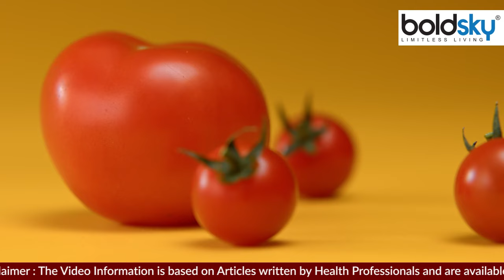प्रेगनेंसी में टमाटर खाना चाहिए या नहीं | Pregnancy Me Tamatar Khane Se Kya Hota Hai | Boldsky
Tomato in Pregnancy : खट्टा-मीठा टमाटर खाने में बहुत ही लजीज लगता है। प्रोटीन, फाइबर, कार्बोहाइड्रेट से भरे टमाटर प्रेग्नेंसी में खाना सही या नहीं, इस पर अक्सर असमंजस बना रहता है। आइये जानते हैं प्रेगनेंसी में टमाटर खाना चाहिए या नहीं

Tomatoes during pregnancy: Sweet and sour tomatoes are very tasty to eat. There is often confusion on whether it is right or not to eat tomatoes containing proteins, carbohydrates, carbohydrates. Let us know whether tomatoes should be eaten during pregnancy or not.